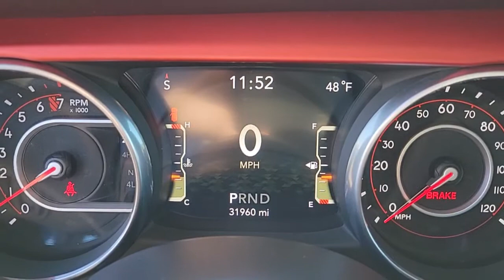2018 Jeep Wrangler_Unlimited North Las Vegas, Paradise, Henderson, Boulder City, Summerlin South, NV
Ocean Blue Metallic C/C Used 2018 Jeep Wrangler_Unlimited available in Las Vegas, Nevada at Jim Marsh Chrysler Jeep. Servicing the Paradise, Henderson, Boulder City, Summerlin South, NV area.
2018 Jeep Wrangler_Unlimited Rubicon 4x4 - Stock#: PJ1147 - VIN#: 1C4HJXFG2JW185230

8575 W. Centennial Pkwy

$1100 below Kelley Blue Book! GREAT MILES 31936! Nav System Heated Seats Aluminum Wheels Hitch iPod/MP3 Input Dual Zone A/C Back-Up Camera 4x4 TRAILER TOW & HD ELECTRICAL GROUP ELECTRONIC INFOTAINMENT SYSTEM GROUP KEY FEATURES INCLUDE: TRANSMISSION: 8-SPEED AUTOMATIC (850RE) Tip Start Hill Descent Control ELECTRONIC INFOTAINMENT SYSTEM GROUP SiriusXM Traffic Plus Alpine Premium Audio System HD Radio Radio: Uconnect 4C Nav w/8.4 Display Rear View Auto Dim Mirror 1-Year SiriusXM Guardian Trial GPS Navigation SiriusXM Travel Link Roadside Assistance & 9-1-1 Call 8.4 Touchscreen Display BLACK 3-PIECE HARD TOP Freedom Panel Storage Bag Rear Window Defroster Rear Window Wiper/Washer COLD WEATHER GROUP Heated Steering Wheel Heated Front Seats LED LIGHTING GROUP Daytime Running Lamps LED Accents Front LED Fog Lamps LED Reflector Headlamps LED Taillamps TRAILER TOW & HD ELECTRICAL GROUP Class II Receiver Hitch 700 Amp Maintenance Free Battery 7 & 4 Pin Wiring Harness 240 Amp Alternator Auxiliary Switches REMOTE PROXIMITY KEYLESS ENTRY ENGINE: 3.6L V6 24V VVT UPG I W/ESS (STD) 4x4 Back-Up Camera iPod/MP3 Input Aluminum Wheels Dual Zone A/C EXPERTS ARE SAYING: Edmunds.coms review says Now made of aluminum the doors are much easier to lift off PRICED TO MOVE: This Wrangler Unlimited is priced $1100 below Kelley Blue Book. MORE ABOUT US: Of course there are many reasons but perhaps the most important is the incredible service we offer. From taking our time to ensure our customers have the best car buying experience when choosing a new vehicle to making sure each of our clients obtain the car loan and lease that he/she is most comfortable with our commitment to you is unsurpassed. Pricing analysis performed on 12/9/2021. Please confirm the accuracy of the included equipment by calling us prior to purchase.